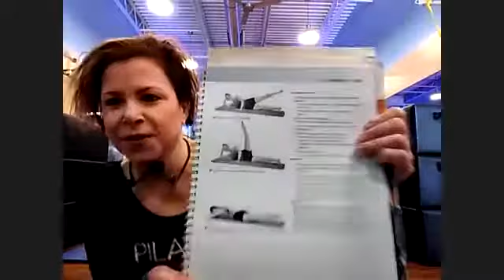200427 Flow 1.0 - The Foundation: Pilates Fundamentals with Lynn